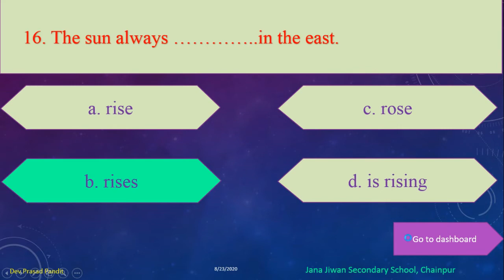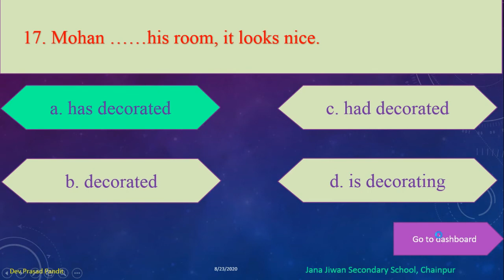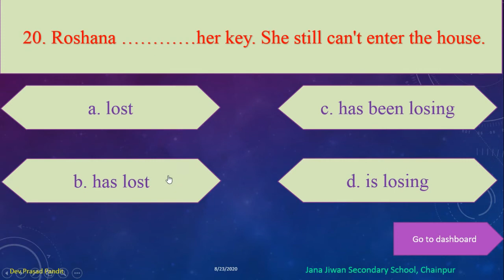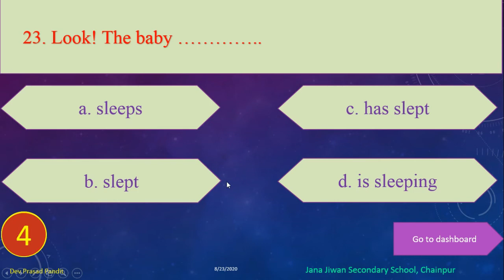Tense part 3#learning#English#grammar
This is the third part of the quiz related to tense. This video is useful for school level students.